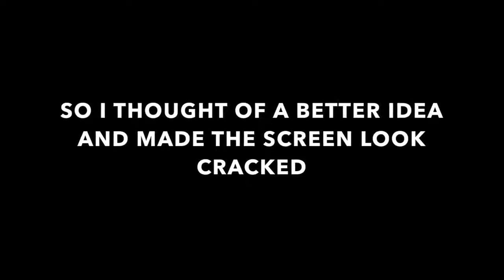'BROKEN COMPUTER SCREEN' PRANK ON EM & VON!! GETS UPSET